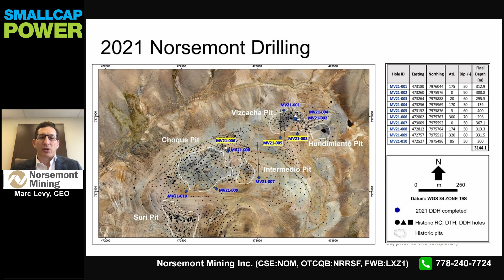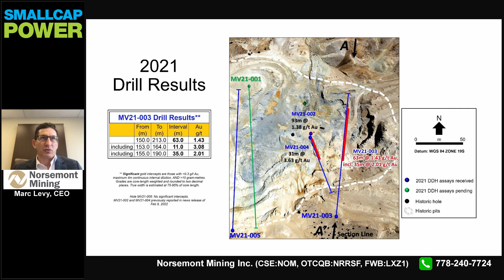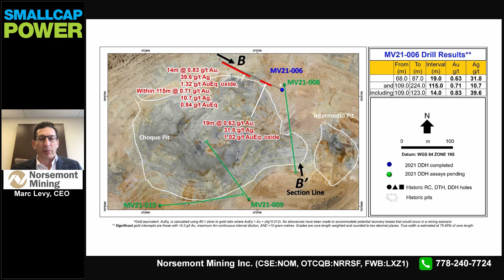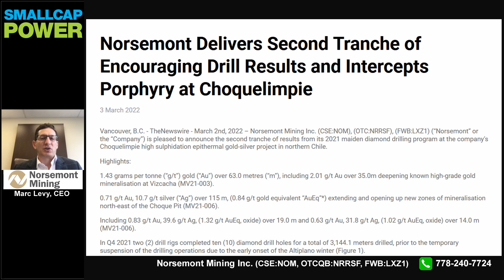Norsemont Mining - March 2nd, 2022 Second-Tranche Drilling Operational Update & Porphyry Intercept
Norsemont Mining's CEO Marc Levy expands on the Company's most recent March 2nd, 2022 news release that provided an operational update on their maiden diamond drilling program with second-tranche results at the Company's Choquelimpie high sulphidation epithermal gold-silver project in northern Chile.

📖 ABOUT SMALLCAPPOWER